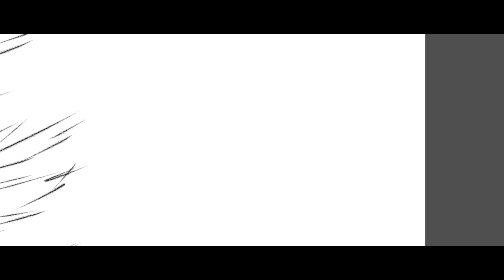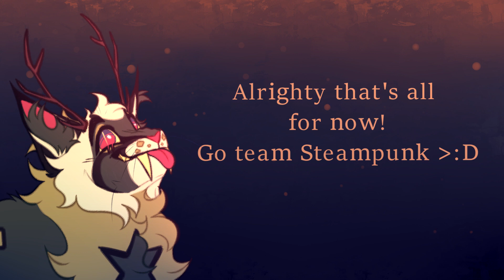SECRETS, NUTS || 2 MAP Part WIPs + Artfight 2021!!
Programs:
- Drawing: Paint Tool Sai
- Animation: Toon Boom Harmony Premium
- Editing: Sony Vegas Pro 14

Characters are from Warrior Cats
Alderheart and Needletail's designs belong to me Goosefeather's belongs to @Rachvy
Audio doesn't belong to me

This video and my channel is not directed at children COPPA so dont murder me please